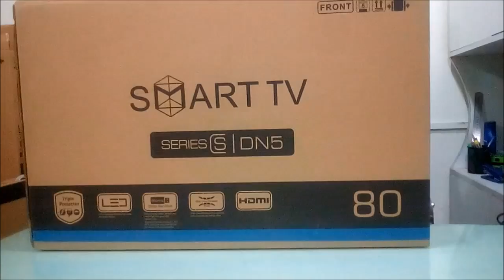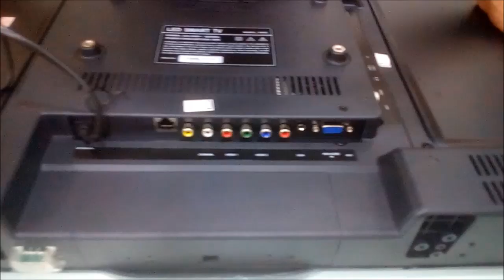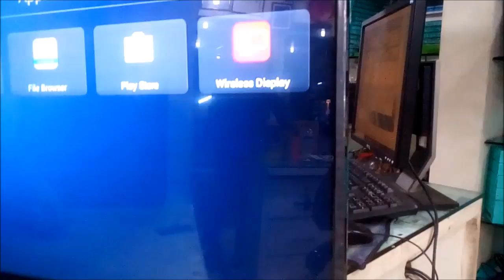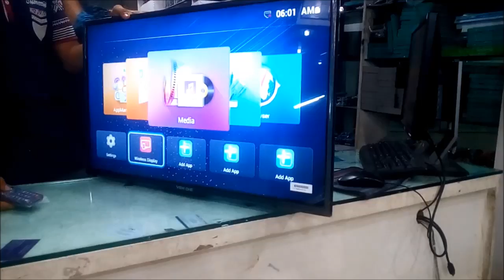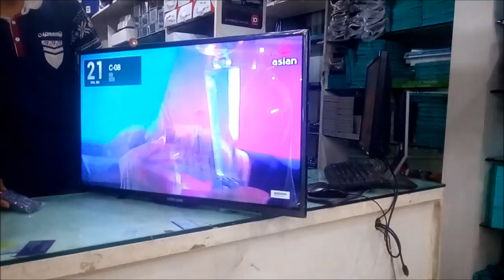World Cup 2018 TV Offer BD ☄️☄️ViewONE 32 Inch Android Smart Led TV Update Model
(13500 TAKA ) World Cup 2018 Russia  TV Offer ☄️☄️ View One 32 Inch Smart Led TV Price in Bangladesh , Dhaka . Some New features has adjusted to View One Android Led TV 2018. Smart Led  TV cheap Price in bd . Android Led Television 32" . Android TV monitor .
ফুটবল ওয়ার্ল্ড কাপ ২০১৮ ( রাশিয়া  ) উপলক্ষে এখন ভিউ ওয়ান ব্র্যান্ডের ৩২" স্মার্ট এলিডি টিভি কিনলেই সাথে পাচ্ছেন আপনার পছন্দের ফুটবল দলের আকর্ষণীয় উপহার । এই অফার চলবে সীমিত সময়ের জন্য ।
কি কি থাকছে ৩২ ইঞ্চি স্মার্ট টিভিতে ভিউ ওয়ান ২০১৮ মডেল
🍅 32 " SmartWorld Cup 2018 TV Offer☄️☄️ 32 Inch Android Smart Led TV Price ।। VIEW ONE New Features  Panel
🍅 Ram 1 GB , ROM 8GB
🍅Eye Protective Pro
🍅 X- Protection Pro
🍅 Full HD Display 1920*1080
🍅 4K Video Support
🍅 VGA Port , AV Port , Sound Port ,HDMI Port
🍅Wall Mount Port
🍅USB Port
🍅View Angle 178 Degree
🍅 No negative View
🍅Play Store
🍅 Wireless Display
🍅Google TV
🍅 Internet Browse

🍏  Warranty : 1 Years Replacement & 4 Years Service Warranty

আপনি যদি আমাদের ভিউ ওয়ান ব্র্যান্ড এর আরও রিভিউ দেখতে চান
তবে একটু নিচের লিঙ্ক গুলা লক্ষ্য করুন ।
R-ONE COMPUTERS
 Elephants Road Branch
 Tuesday OFF
Mirpur Branch
 Sunday OFF